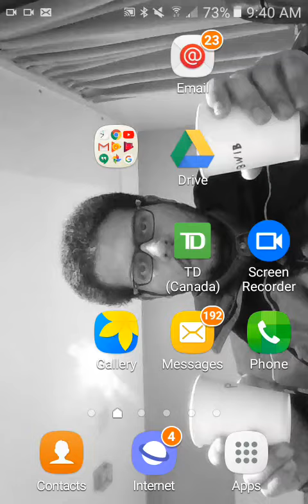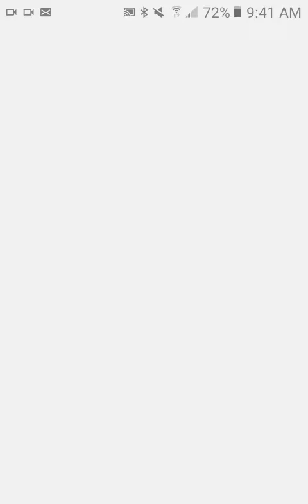June 15, 2020